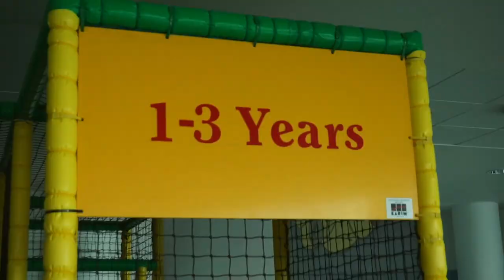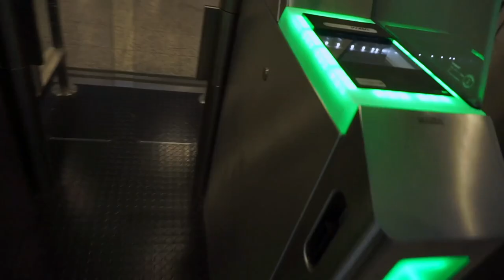Výletová nálada #2 Léto 2017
Sestřih toho nejlepšího, při čekání na Alasku.

Za jakékoliv nápady ať už k videu, nebo k tomu, aby si videa moho užít co nejvíce lidí budu rád v komentářích.

Neboj se zapnout si české, nebo anglické titulky. :)

Máš zájem překládat titulky do angličtiny, nebo jiných jazyků, takže si díky tobě video užije víc lidí?

Pokud se zajímáš víc o snowboardový videa a články, neboj se navštívit web: kvsnow.cz , nebo facebook , kde je více projektů z minulosti.

Písnička:  Kai Engel
Autor:       Anxiety